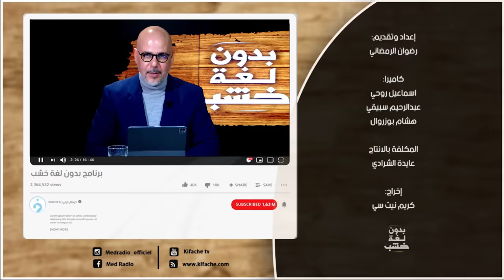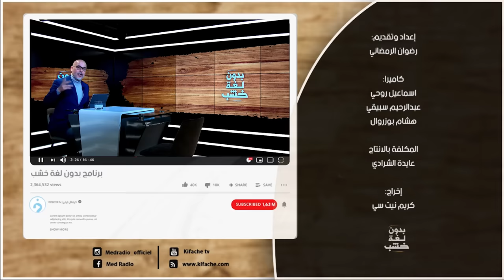خالد ياسين: لا أُحلّل بالعاطفة… الركراكي أخطأ ويجب أن يستقيل ويرى وجهه في المرآة ولقجع مطالب بالحزم!